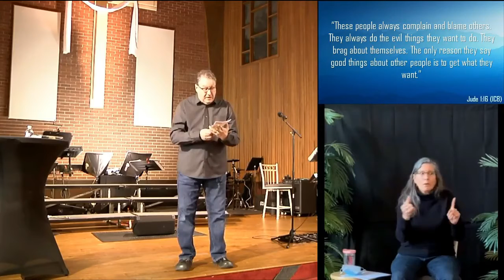The Way, the Truth, and the Life Part 9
Finding Grace at Your Worst Moment